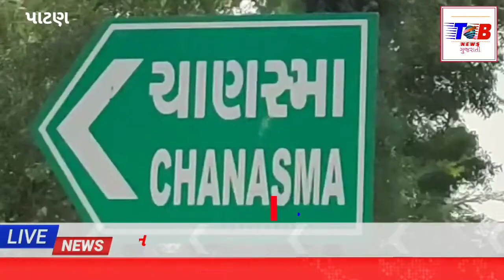ચાણસ્મા પૂનમચંદ બાલમંદિર ને મળ્યું માતબર દાન